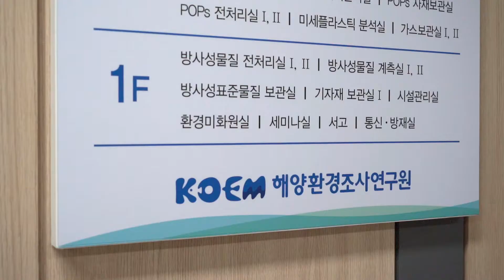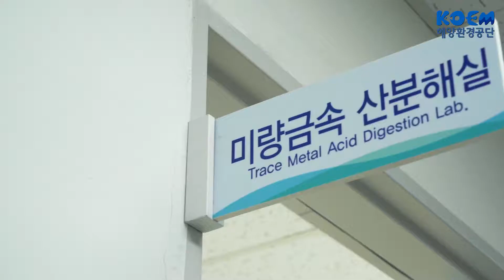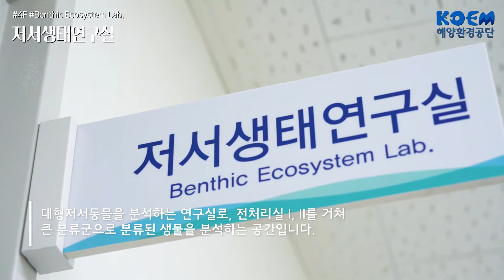해양환경조사연구원에 다녀오다!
오늘은 작년 3월에 개원한 해양환경 분야 종합 실험시설을 갖춘
'해양환경조사연구원'에 대해 소개해드리려고 해요!

부산광역시 영도구 동삼혁신지구 내에 위치한 해양환경조사연구원은
해양환경 분야 인프라 확충 및 조사 측정 역량 강화의 목적으로 세워졌는데요.

해양환경 조사, 해양생태 조사 외에도 해양 방사성 물질, 유해 화학물질 등
조사에 필요한 장비와 시설이 국제규격에 맞게 잘 갖춰져 있다고 하는데요.

그럼 해양환경조사연구원 내부를 함께 보러 가볼까요?